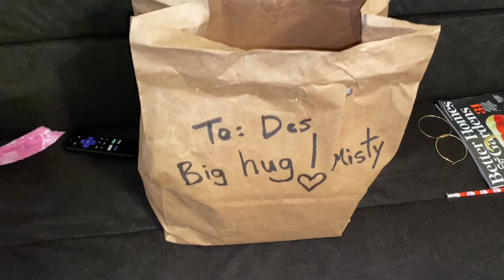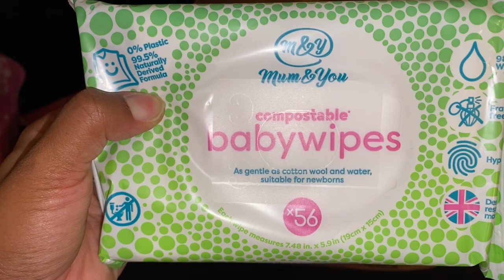BABY PATPAT CLOTHING HAUL!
In this get ready with me vlog I received my package from PATPAT. They have amazing deals! All of the outfits are in size 9-12 months for my baby girl. This video is not sponsored, I paid for all the items and these are my real opinions on the items.